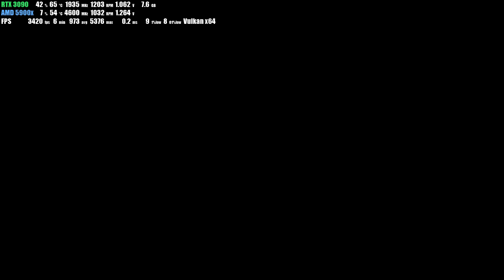RTX 3090 | Strange Brigade | max graphic 1080p